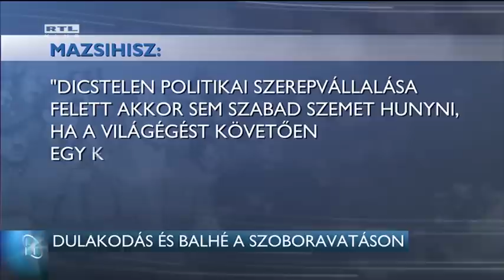Dulakodás és balhé a szoboravatáson 16-02-24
Antifasiszta tüntetők és a baldali ellenzéki pártok aktivistái akadályozták meg, hogy Gulyás Gergely a Fidesz alelnöke és Boross Péter volt miniszterelnök felavassa az antiszemita és rasszista Donáth György szobrát. Donáth-ot a kommunisták által kreált első koncepciós perben ítélték halálra, és most a kommunizmus áldozatainak emléknapja alkalmából leplezték volna le az emlékművet.